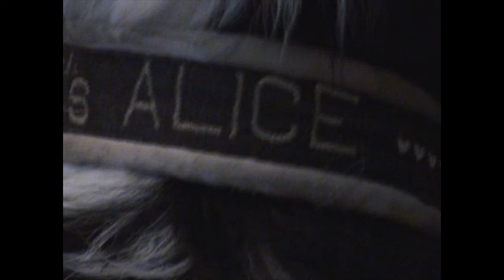Windanns ALICE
En av de bästa agilityhundarna på Gotland, och framför allt en arbetande vallhund med massor av arbete på en mycket stor fårfarm! One of the best alilitydogs on Gotland. And before that - she is working daily at a big sheep farm,